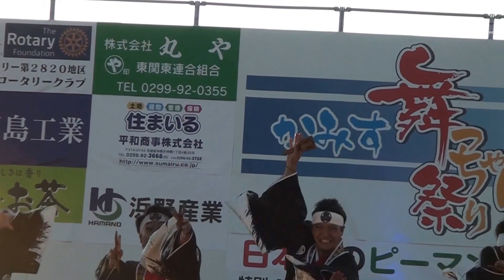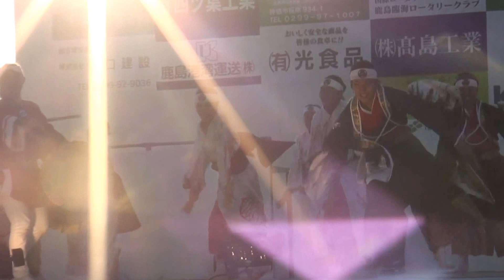舞っちゃげ祭'15 ステージ 郷人 - 会津魂〜決意〜 2回目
15-09-20 かみす舞っちゃげ祭り2015
茨城県神栖市　神栖中央公園内 ステージ